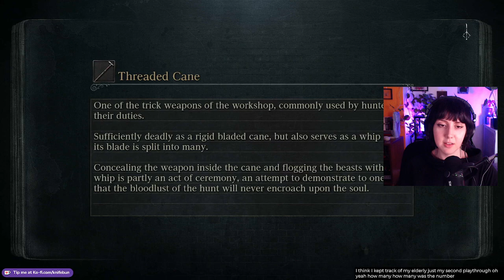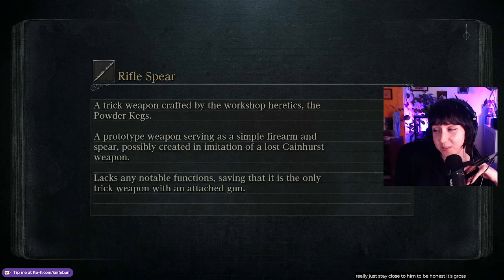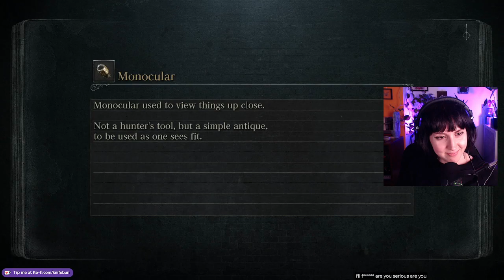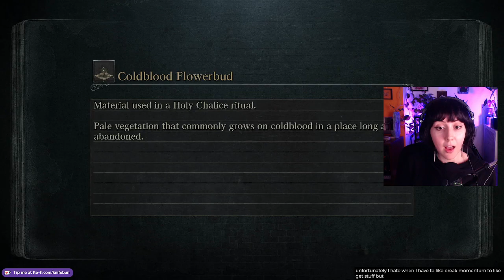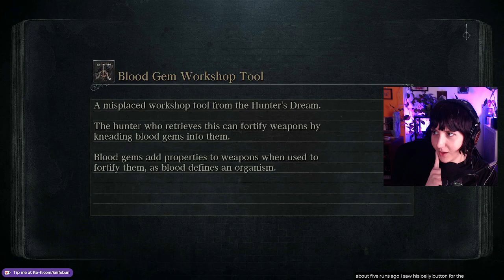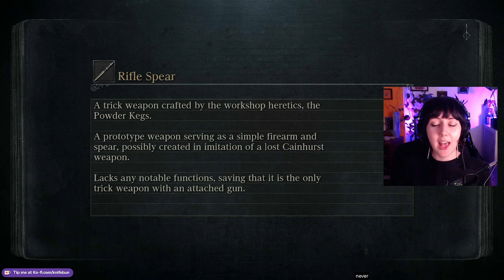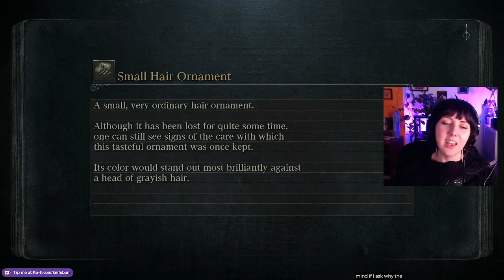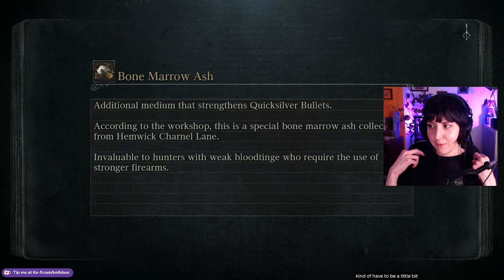More Orphan of Kos | Bloodborne DLC | Part 25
Unedited VOD from Twitch, originally streamed June 13 2023